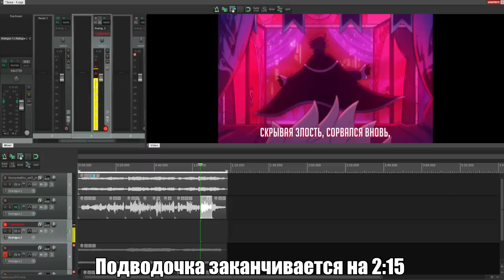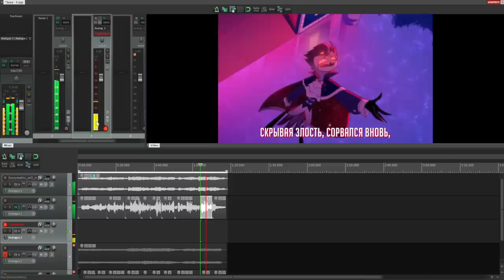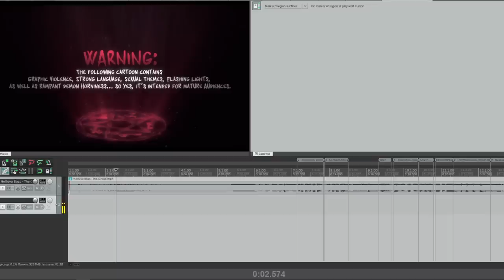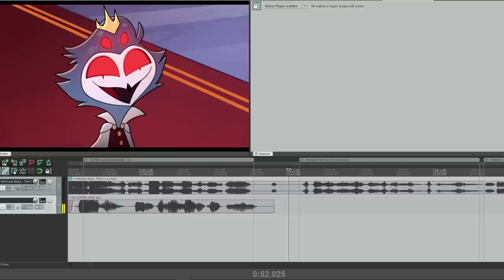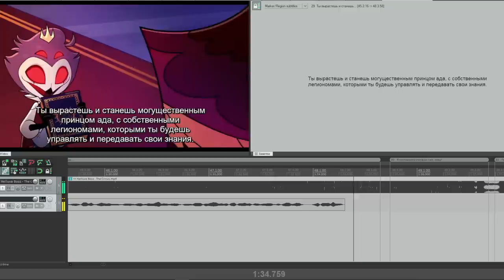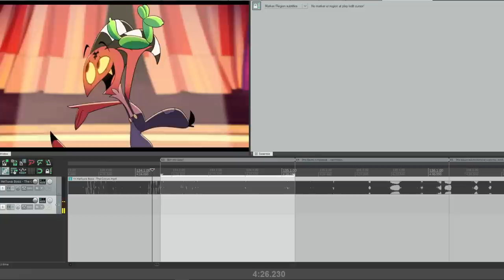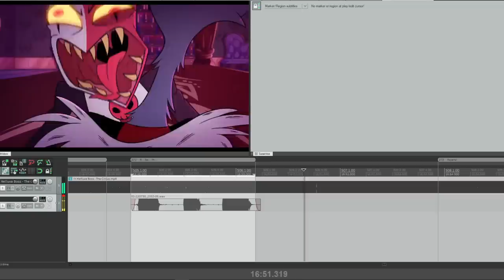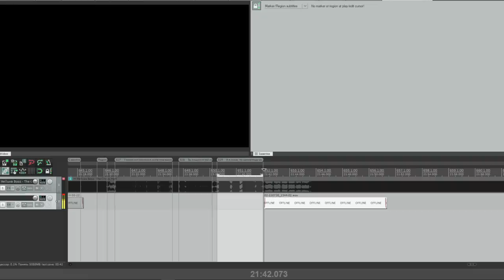Студийное Безумие - "Адский Босс" 2 Сезон 1 Серия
На это раз в "Студийном Безумии" вы увидите как Зозечка озвучивал для вас Столаса и Паймона, а также других персонажей, созданных его шизофренией :3